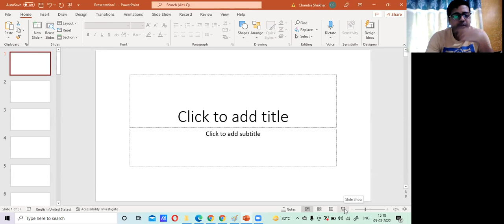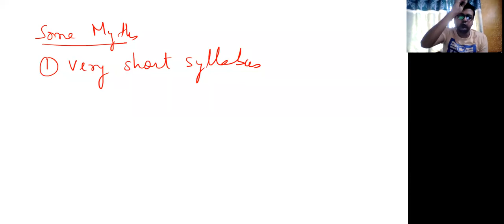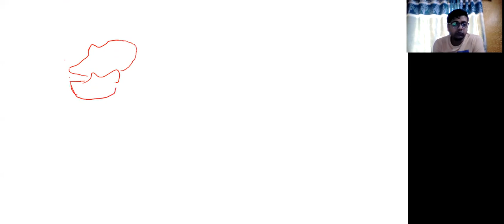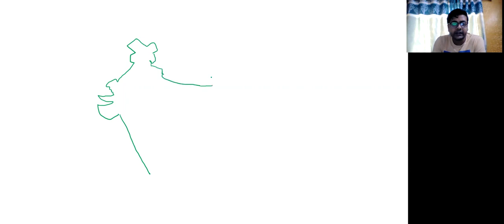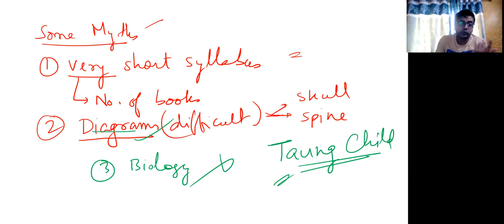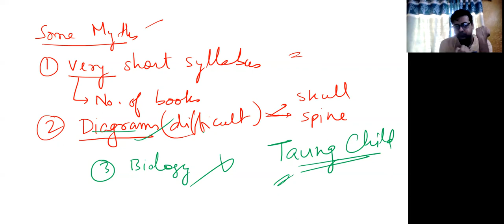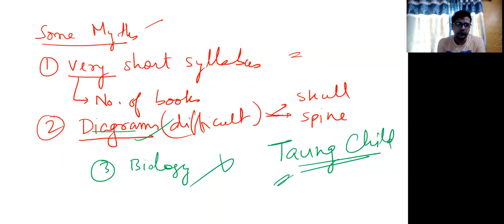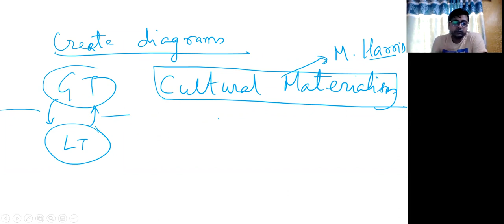Anthropology Optional Concept, Strategy & Lecture for UPSC to Get 300+ Score | Day 1 | DIADEMY IAS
Anthropology Optional Best Strategy to Score Top in UPSC/State Exam

Our Anthropology optional for UPSC strategy is able to achieve 300+ marks in the IAS Exam, Anthropology lecture & syllabus cover how toppers answer writing in anthropology? How to get a 300+ score in Anthropology? Anthropology optional UPSC playlist is full of deep knowledge about the subject.

📲 Join our dedicated Economy Prelims Telegram Channel to stay updated and to receive free recourses, notes, tips & more.

This is the YouTube channel of "DIADEMY IAS" academy, one of the most decorated civil services preparatory institutes in India. We believe in potential and support if go together, the end result is always the favourable one. The civil services exam is known to be one of the toughest exams in the world which need precise preparation and proper guidance. Time management, self-assessment, personality development, hectic workload management, motivation, self-confidence and several other important life skills are tested other than the literary knowledge and application of all of these combined together. We provide support and assistance to every aspirant both literally and practically, offline and online mode. With a faculty of overachievers, we believe in the development of each aspirant in a peculiar way.